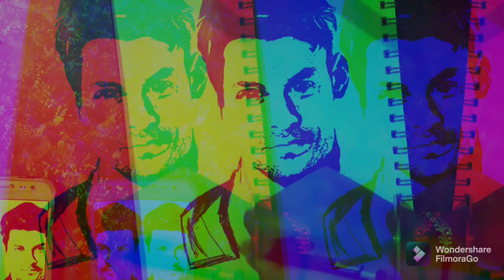Drawing Siddharth Shukla With Marker | Tribute To Sidharth Shukla 🥺